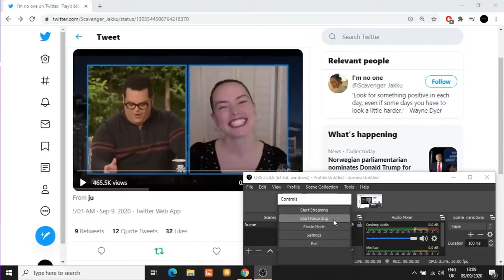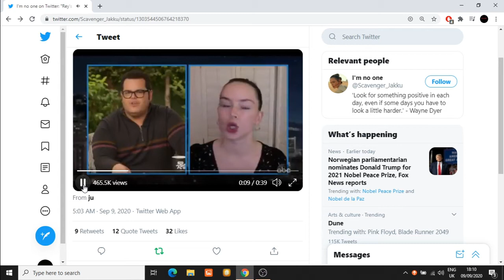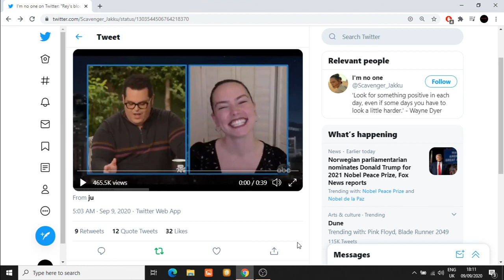STAR WARS ACTRESS DAISY RIDLEY CONFIRMS DISNEY STAR WARS HAD NO PLAN FOR REY- NINJA KNIGHT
This video discusses Daisy Ridley and her comments surrounding the treatment of the Rey character in the Disney trilogy, Disney had no idea what they were doing.